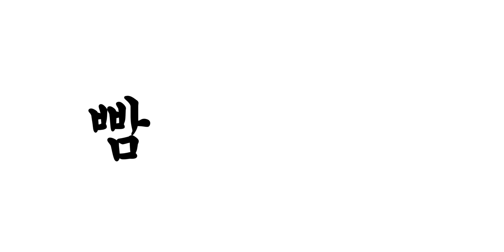방송만 18년하신분의 방송세팅에 문제가 있다고해서 왔습니다